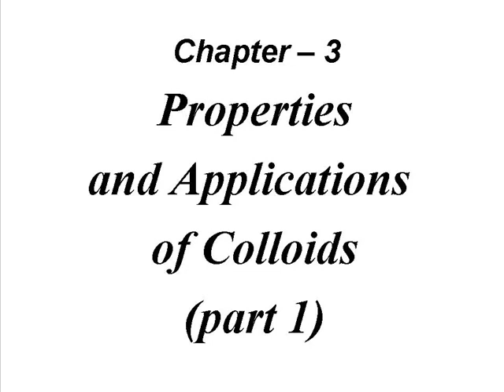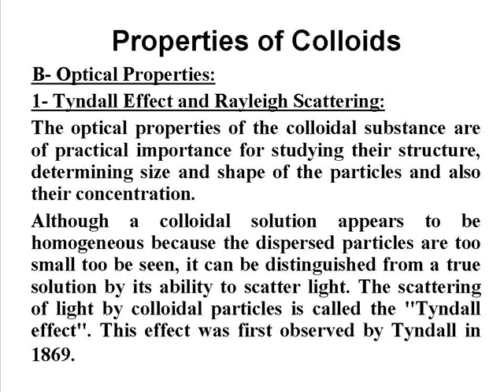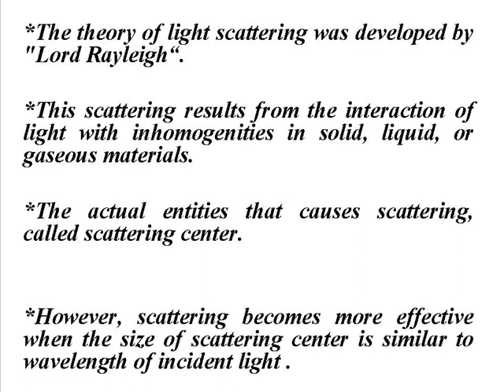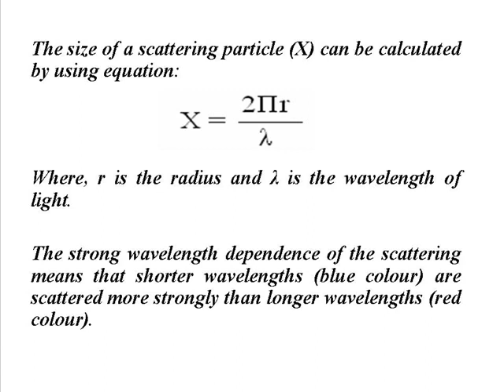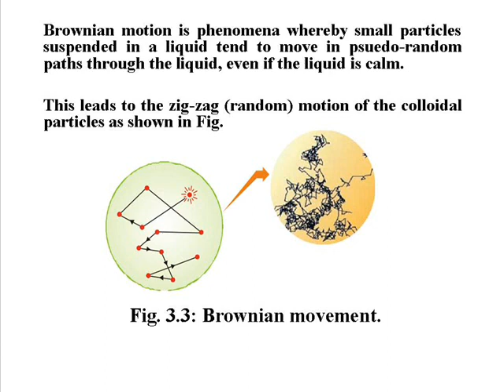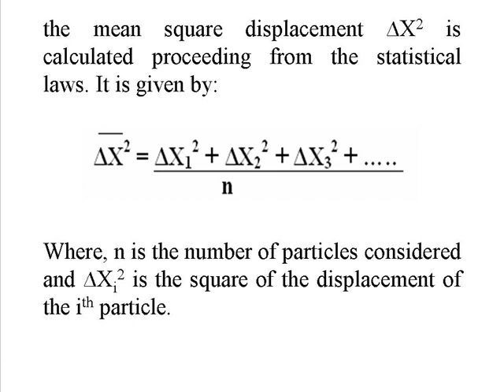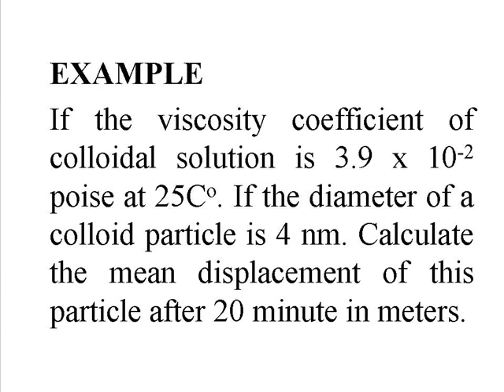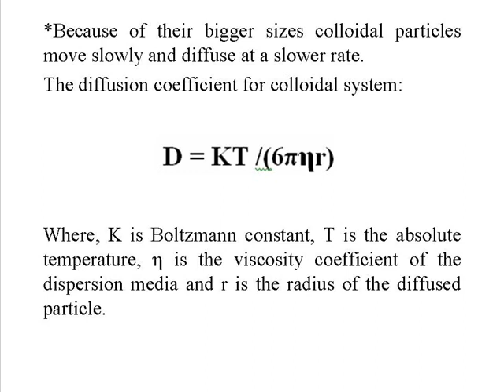Properties of colloids part1